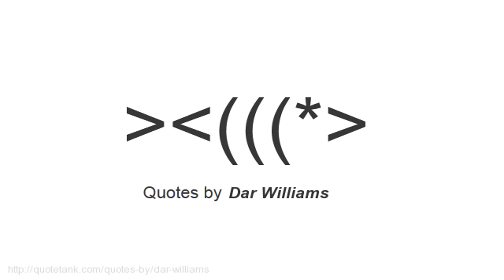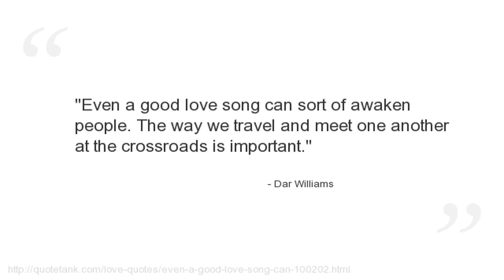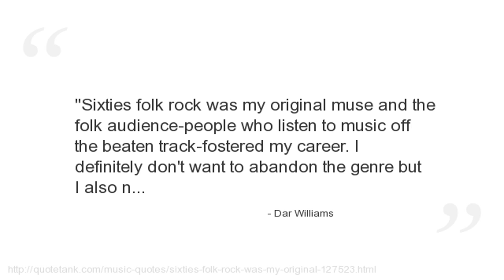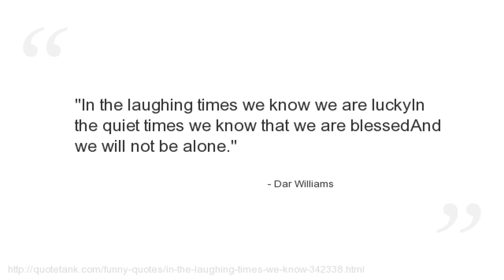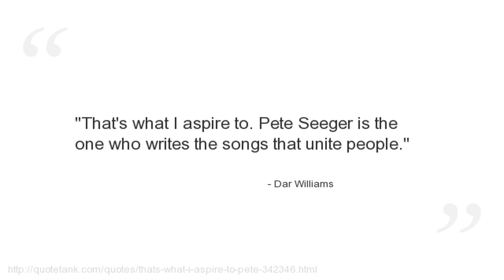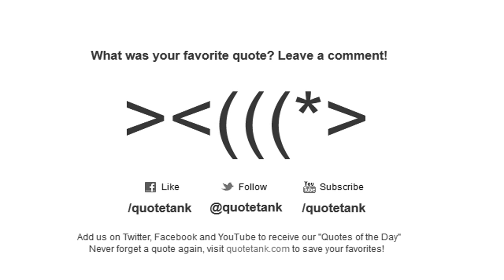Dar Williams Quotes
Who is Dar Williams?
An American singer-songwriter specializing in pop folk.